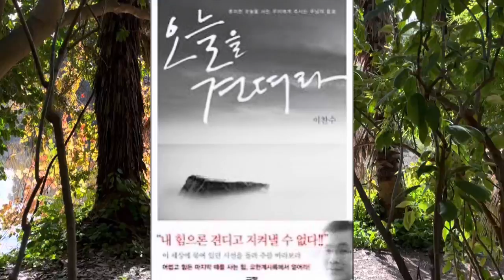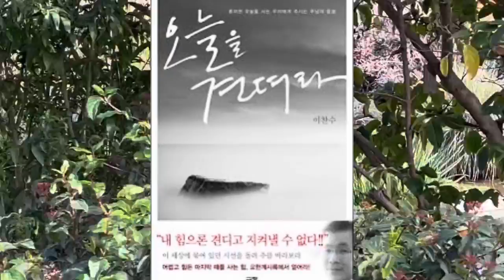[묵상 에세이] 이찬수의 [오늘을 견뎌라]/ 어린양으로 오신 예수님 / 1월 7일 주향과 함께하는 묵상 에세이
저자: 이찬수

10년간 사랑의교회에서 청소년 주일학교 총괄 디렉터로 섬겼으며, 2002년 5월 성령님의 인도하심으로 분당의 송림중고등학교 강당에서 분당우리교회를 개척했다. 하나님이 바라시는 선교적 교회의 비전을 좇아 성도들을 작고 연약한 교회로 보내는 ‘일만성도파송운동’을 펼치고 있다. 분당우리복지재단을 설립, 이사장으로 섬기고 있으며, 총회교육위원회 교육전문위원과 국내외 여러 교회와 연합집회에서 강사로 활동 중이다.
미국 일리노이 주립대학(U.I.C)에서 사회학을 전공했고 총신대학교신학대학원을 졸업했다.